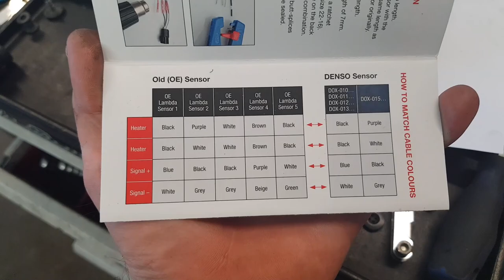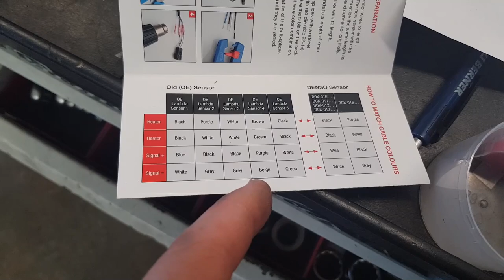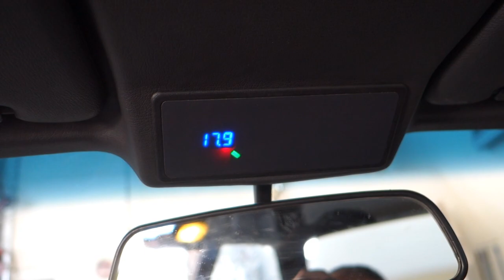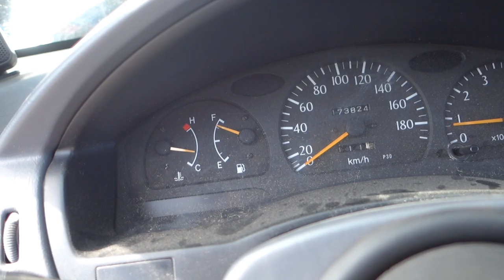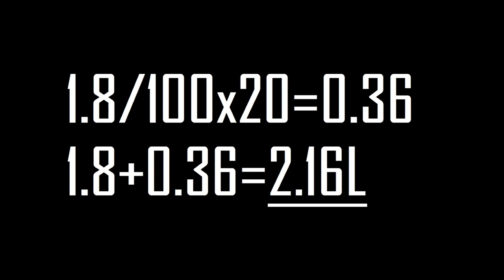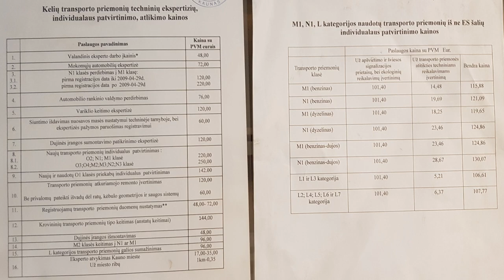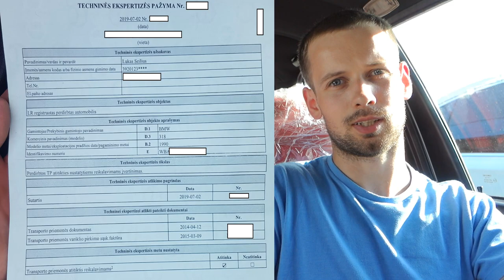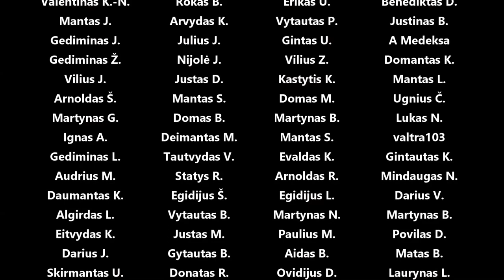e30 modinam vairo kolonėlę, 1 test drive, einam TA ir variklio keitimo ekspertizę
Panaudota muzika: Suburban Sunrise - Ran the Man
Beast - Catiso